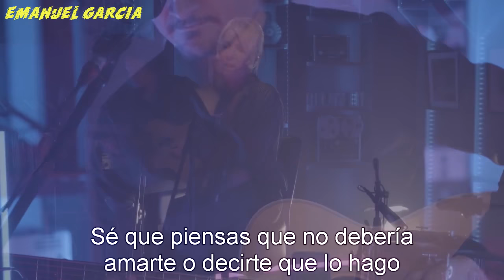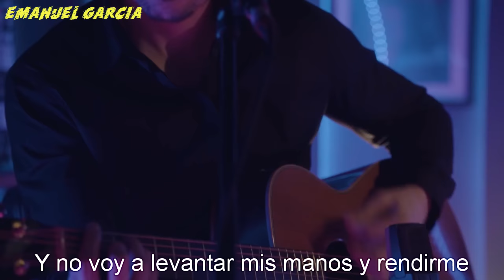Dido - White flag (subtitulado español)